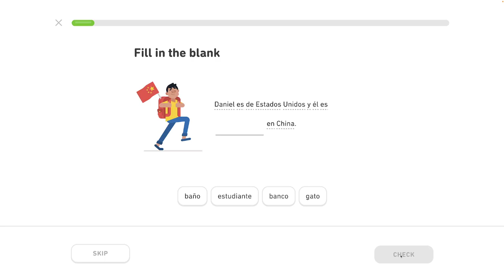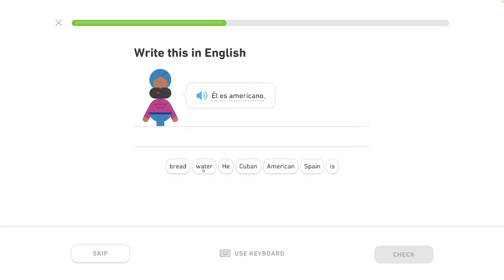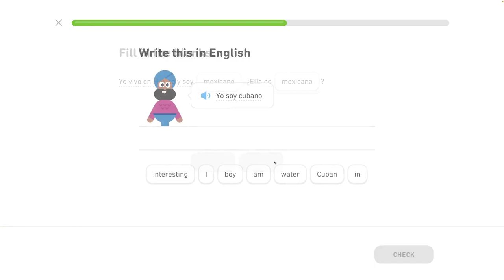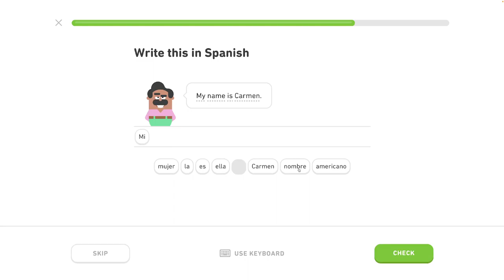🇪🇸 10 - Rozhovor o rozvrhoch - Povedz, odkiaľ sú - Španielsky s Yetim